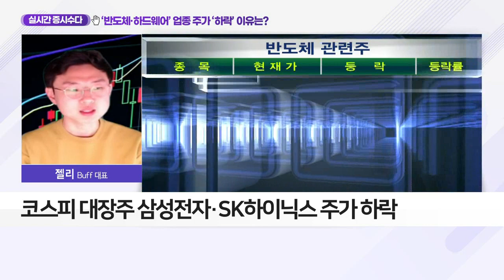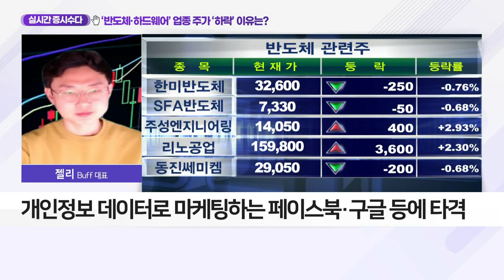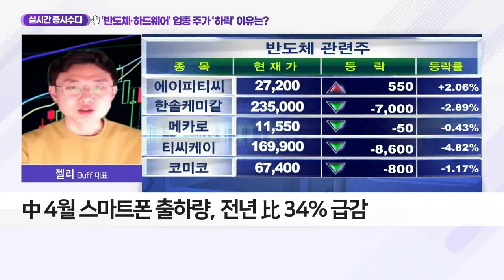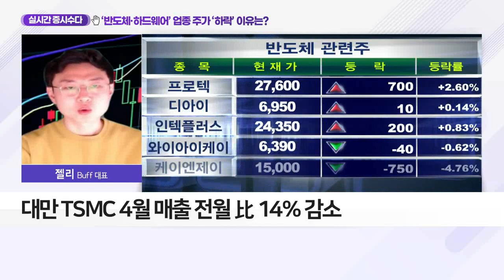‘반도체·하드웨어’ 업종 주가 ‘하락’ 이유는?_실시간 증시 수다 (20210517)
# 코스피 대장주 삼성전자·SK하이닉스 주가 하락
- ‘애플’의 개인정보보호정책 메시지의 ‘나비 효과’
- 예상보다 많은 사람들이 개인 정보 보호 요청
- 개인정보 데이터로 마케팅하는 페이스북·구글 등에 타격
- 中 4월 스마트폰 출하량, 전년 比 34% 급감
- 대만 TSMC 4월 매출 전월 比 14% 감소
- 美 반도체 산업 내재화 지원의 영향 가능성